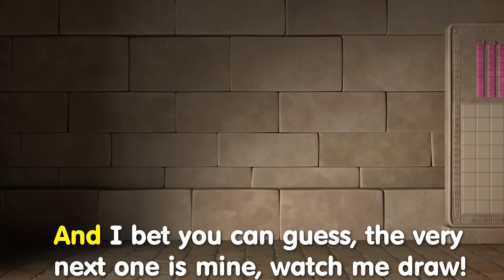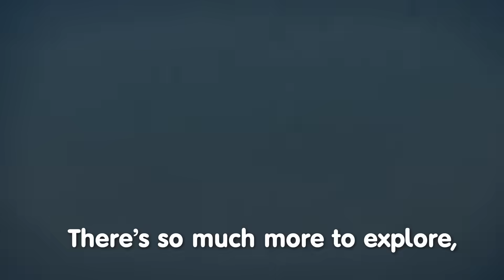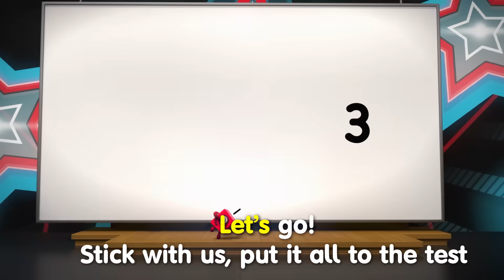Sing-along | Numberblocks Songs | More to Explore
Sing along with Numberblocks Math Songs for kids! No matter how much maths your little learners discover, there's always more to explore. At Numberblocks, we like to encourage children to look at the maths all around them - in other words to become Number Explorers! We hope this song inspires a generation of Number Explorers to delight in all the wonderful maths that surrounds us every day, from counting steps, to looking at numbers on houses and buses to sharing out healthy snacks.